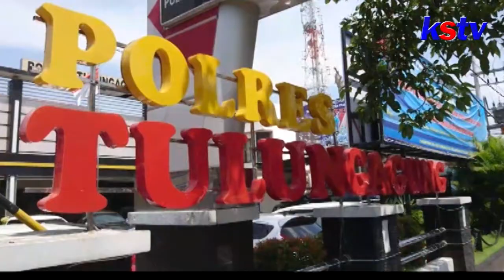TULUNGAGUNG - DICURIGAI HENDAK MELAKUKAN KEJAHTAN, PRIA DI TULUNGAGUNG DIANIYAYA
Seorang pria tewas, usai mengalami penganiayaan oleh warga di desa Sumberdadap Kabupaten Tulungagung. Pria yang berjalan dengan membawa senjata tajam itu dicurigai oleh warga hendak melakukan kejahatan. Namun, keluarga yang tak terima, melaporkan kejadian ini ke polisi. Polisi pun langsung mengamankan satu orang tersangka.